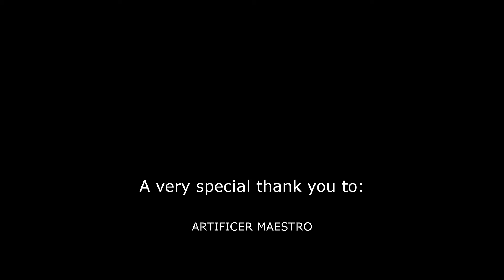Ep08 Rescue of Mox! XCOM 2 WOTC Legendary, Modded Season 3 (RPG Overhall, MOCX, Cybernetics & More)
The 3rd season of this beloved game is back.

This time round we have RPG Overhall with new and returning class specialisations to play with. (Pharmacist, Samurai, Spec Ops, Infantry Class, Officer and many more)